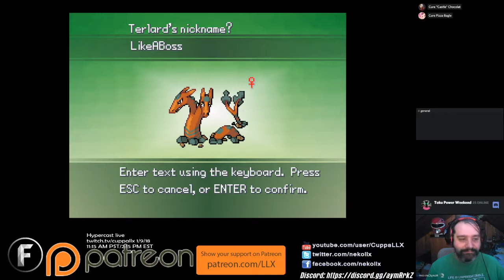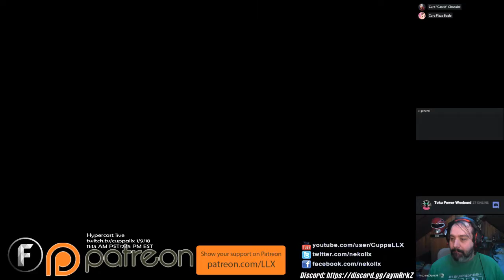Radioactive Pokemans Let's Play Pokemon Uranium #4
If you can find it, if you can afford it (that's easy it's free), then you can play the Poke Team.